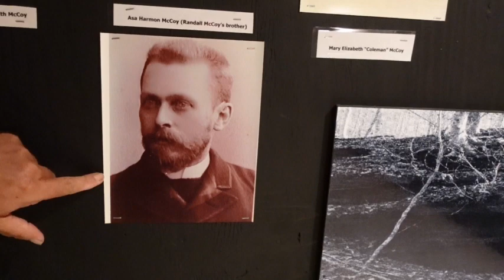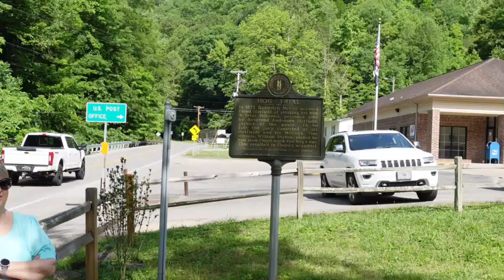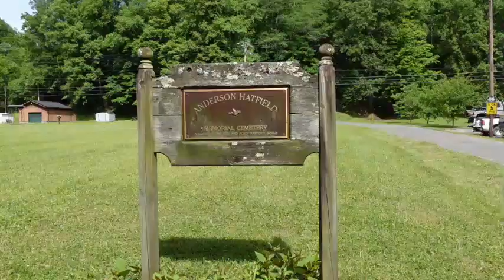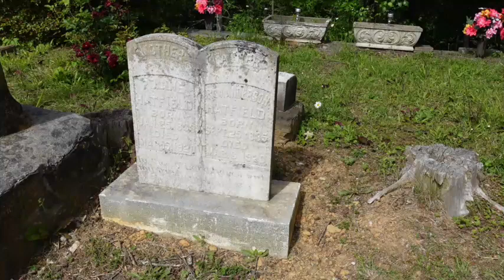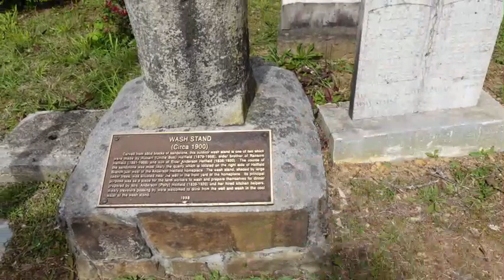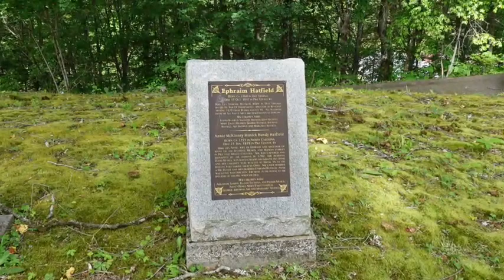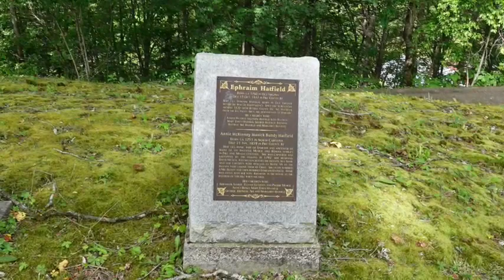Hatfield and McCoy Feud The True Story Part 1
Join Ms.Debbie and I  as we meet up with Fred and Shelia McCoy in Kentucky and West Virginia Feuding area as Fred and Shelia tell us the true story about the feud. Also in part 2 we get introduced to the stars of The Hatfield and McCoys feuding Forever  TV reality show. Join me as I travel the Highways and Bi ways is search of Adventure where we will explore Roadside Attractions, Abandon Places, Museums, The Weird and Strange and maybe even a food review or two.